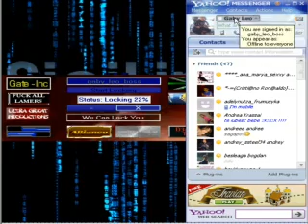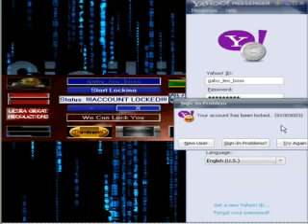We-Can-Lock-You By vasy_italiano2009